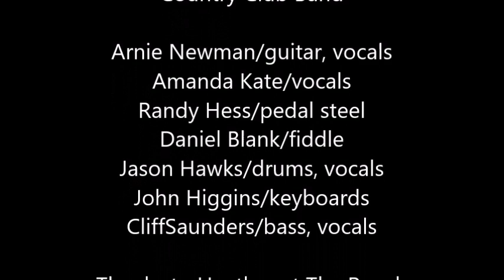ANB Cupid's Got A Shotgun 10/27/18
Ms. Amanda and the Hairy Legged Boys try a new song.

Amanda Kate/vocals
Arnie Newman/guitar, vocals
Randy Hess/pedal steel
Daniel Blank/fiddle
Jason Hawks/drums, vocals
John Higgins/keyboards
Cliff Saunders/bass, vocals